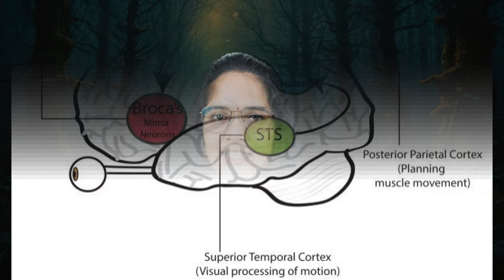മരിക്കാതെ ആത്മാവായി പറക്കാം 😵😲 | ASTRAL PROJECTION| മലയാളം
Did you ever experience any paranormal activity? You would have surely been a prey to the confusing question whether ghosts exists or not. This video peeks into the reality of astral projection.